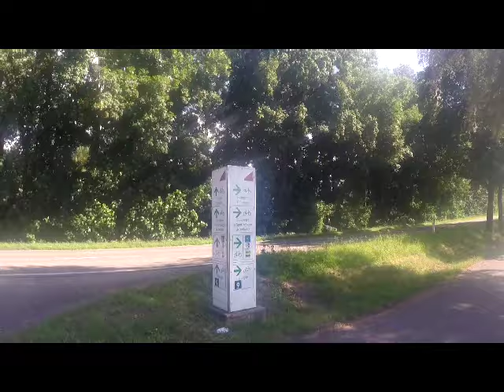Cycling from Greece to England Vlog Day 59 - Tapfheim to Ebrach in Germany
Follow my bicycle touring trip from Greece to England from the comfort of your armchair by watching the daily vlogs! This one covers the day's ride between Tapfheim and Ebrach in Germany.
Filmed on a GO PRO
Available via Amazon UK
Available via Amazon US